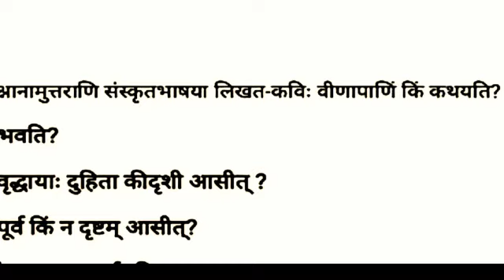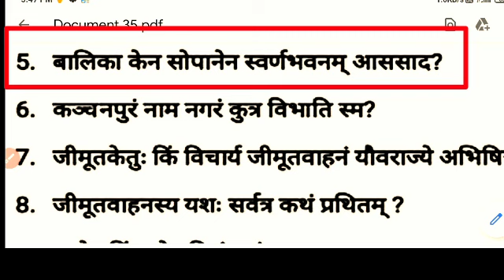Half Yearly Paper 2021- Class 9Th अर्धवार्षिक पेपर संस्कृत /Class 9th Sanskrit paper 2021|Imp Que.